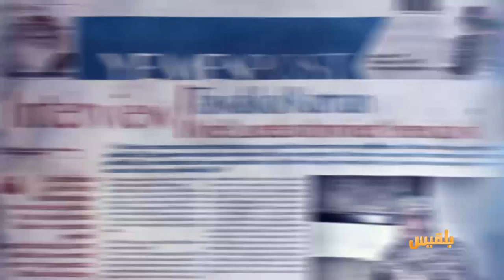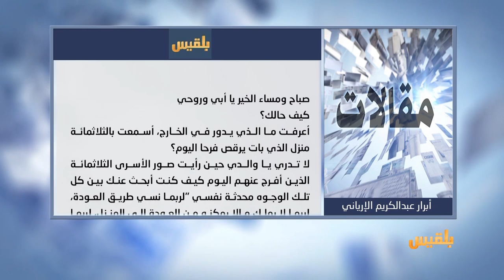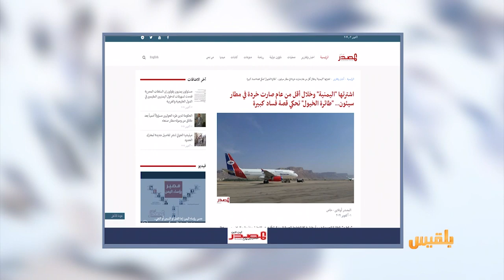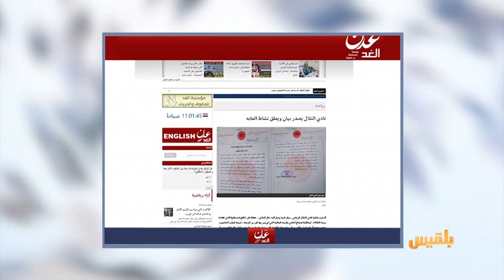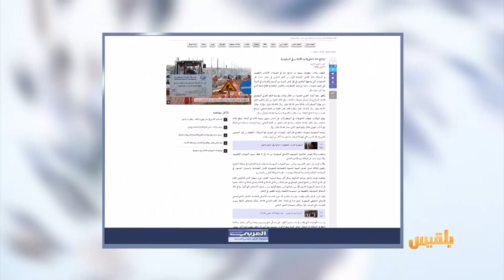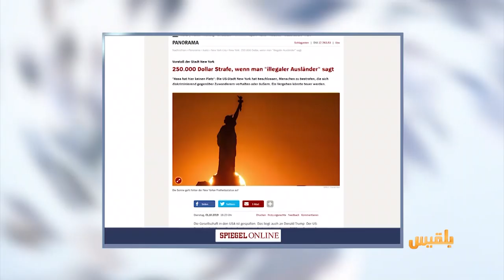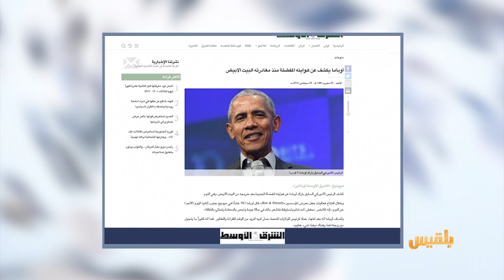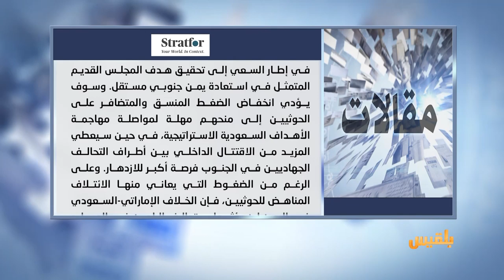كشك الصحافة | 2 - 10 - 2019 | تقديم : أسامة الإرياني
المواقع المحلية
الحوثيون يفرجون عن مواطن بعد فقده القدرة على الكلام والحركة

مجلة شبيغل:
نيويورك.. ربع مليون غرامة على من يقول لك عد إلى بلادك

الرئيس الأمريكي السابق يقول:
زوجتي لم تكن تريد أن أترشح للرئاسة..